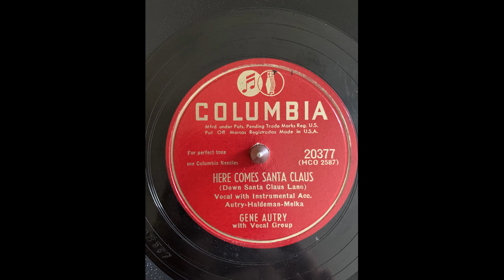Gene Autry Here Comes Santa Claus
Columbia 20377 (Country-Western record number) (HCO 2587)

Recorded 8/1947